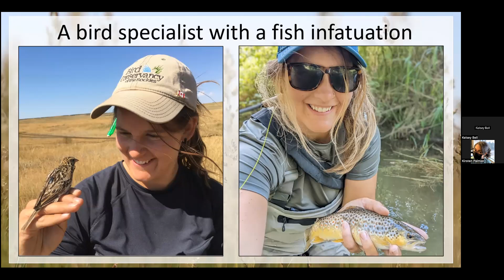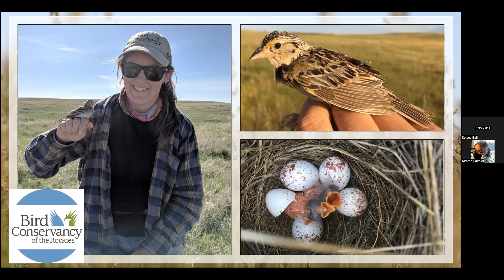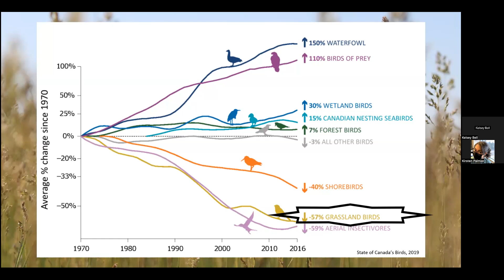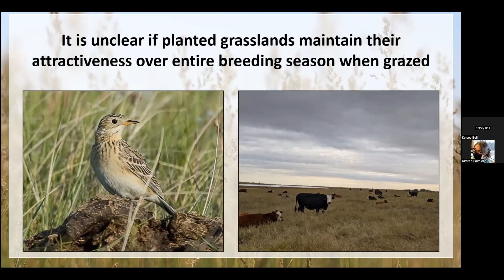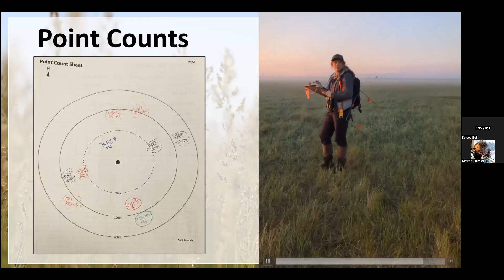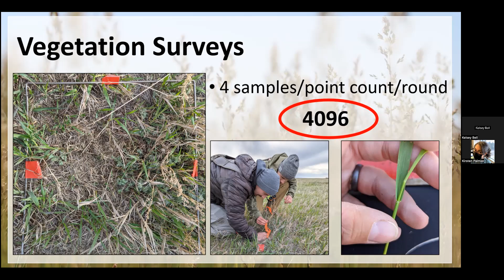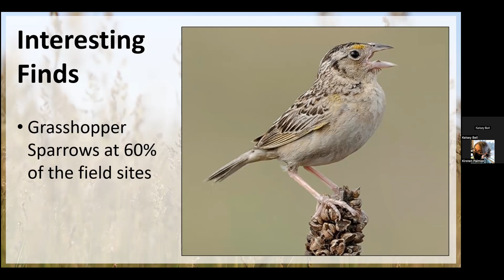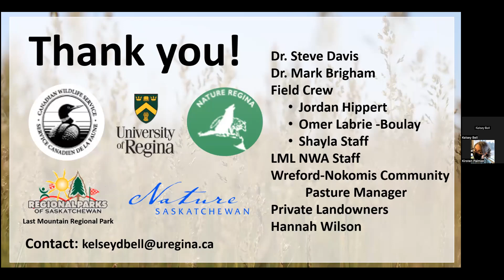NATURE REGINA | April 2023 Meeting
In this monthly meeting, researcher Kelsey Bell talks about her work exploring grassland songbird land use and how the proportion of non-native grasses might affect their territory persistence in and around Last Mountain Lake National Wildlife Area.